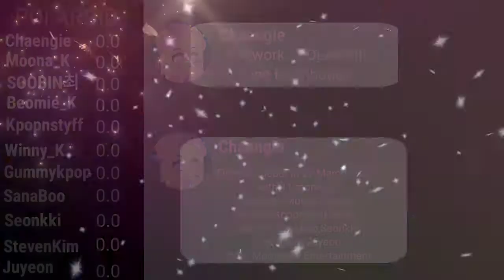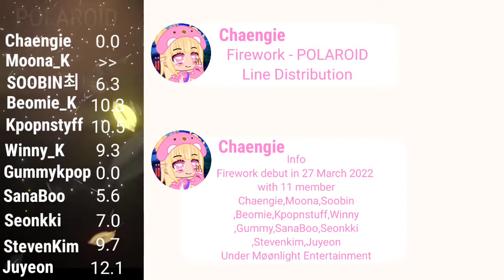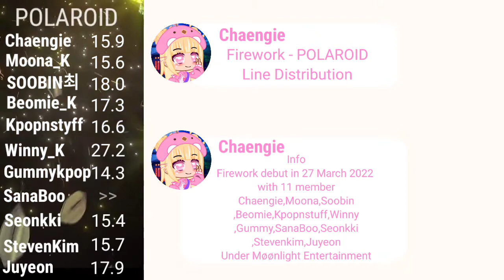FireWork {불꽃} - POLAROID •|Line Distribution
The Moving background i didn't own it credit to
: Aavfx

How would me & myfriends sing (G)-idle - POLAROID Line Distribution

1st Single Album : First Step
01.See The Light {Intro}
02.Step Back
03.Solar
04.VILLAIN DIES
05.Polaroid

Group Name : FireWork 불꽃
Under Møønlight Entertainment
This is just fictional and for Entertainment Only